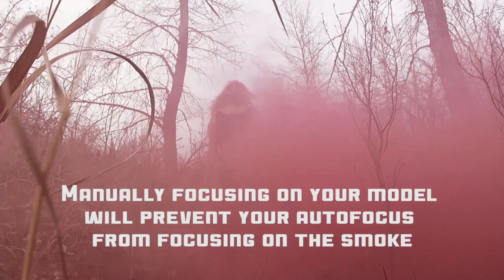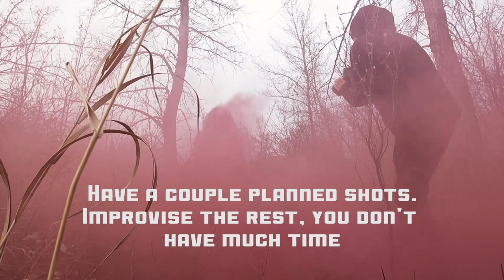How to Photograph Smoke Grenades in 2 mins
I had a photoshoot before Halloween with my friend Bree and we tried using a smoke grenade for the first time. We did just about everything wrong so I made this video to highlight our mistakes and point out what would make for a better shoot.
This was filmed with a Canon G15. The photos were taken with a Canon 6D and heavily edited in Lightroom.